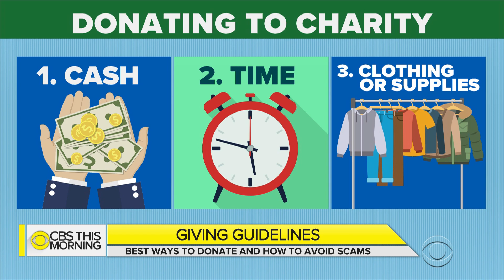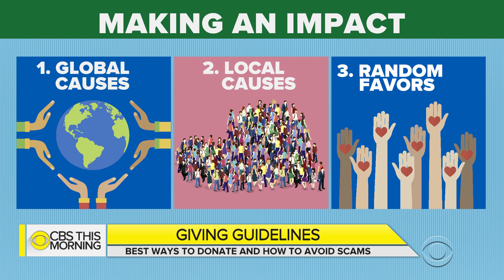How to donate and avoid scams in the season of giving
Americans donated a record high of more than $400 billion to charity last year. Fortune magazine senior editor-at-large Leigh Gallagher joins "CBS This Morning" to discuss what to watch for when donating to an organization.